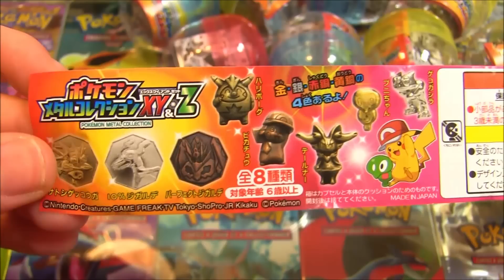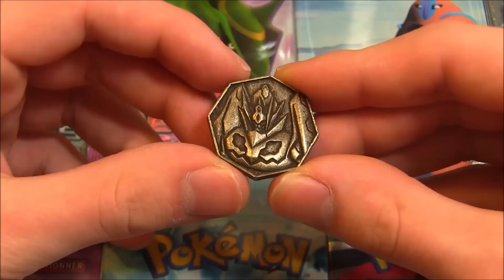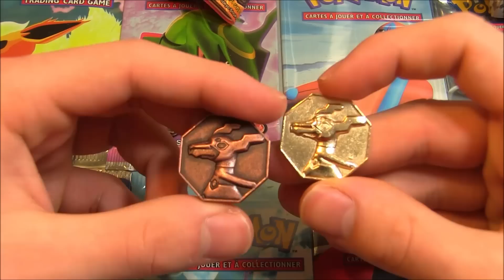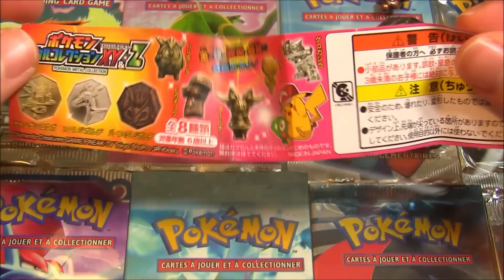POKEMON XY & Z ! Ouverture de 16 Boosters Pokémon Ball ZYGARDE NOUVELLES FORMES !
Pokemon XY Z ! Ouverture booster pokemon gashapon canysan ! Ouverture pokemon de 16 Ball pokemon XYZ ! ZYGARDE et ses nouvelles formes !

Hey les amis ! On se retrouve avec ma première ouverture de pokémon XYZ ! C'est à dire 16 Boosters Ball ( gashapon ) pokémon venant de Candysan spécial pokémon XY & Z avec les formes du pokémon Zygarde ! :D

Je compte sur vous pour faire exploser les pouces verts ! Laisser un commentaire avec votre avis !

Je vous dit à tout à l'heure et je vous remercie d'avoir regardé cette vidéo ! :D

David